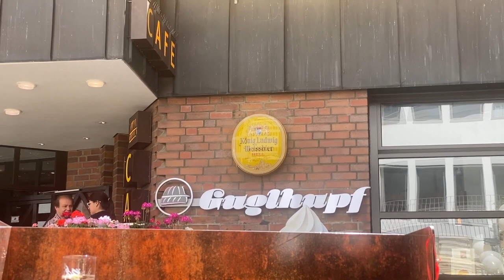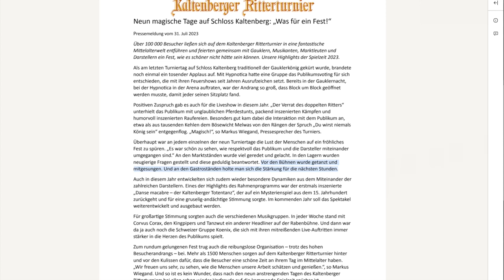Neun magische Tage auf Schloss Kaltenberg: „Was für ein Fest!“ Nachlese. König Ludwig Dunkel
Pressemeldung vom 31. Juli 2023    Über 100 000 Besucher ließen sich auf dem Kaltenberger Ritterturnier in eine fantastische Mittelalterwelt entführen und feierten gemeinsam mit Gauklern, Musikanten, Marktleuten und Darstellern ein Fest, wie es schöner nicht hätte sein können. Unsere Highlights der Spielzeit 2023.

Als am letzten Turniertag auf Schloss Kaltenberg traditionell der Gauklerkönig gekürt wurde, brandete noch einmal ein tosender Applaus auf. Mit Hypnotica hatte eine Gruppe das Publikumsvoting für sich entschieden, die mit ihren Feuershows seit Jahren Ausrufzeichen setzt. Bereits in der Gauklernacht, bei der Hypnotica in der Arena auftraten, war der Andrang so groß, dass Block um Block geöffnet werden musste, damit jeder seinen Sitzplatz fand.

Positiven Zuspruch gab es auch für die Liveshow in diesem Jahr. „Der Verrat des doppelten Ritters“ unterhielt das Publikum mit unglaublichen Pferdestunts, packend inszenierten Kämpfen und humorvoll inszenierten Raufereien. Besonders gut kam dabei die Interaktion mit dem Publikum an, etwa als aus tausenden Kehlen dem Bösewicht Melwas von den Rängen der Spruch „Du wirst niemals König sein“ entgegenflog. „Magisch!“, so Markus Wiegand, Pressesprecher des Turniers.
Download Pressemitteilung (.pdf)
Download Pressebilder Saison 2023 (ca. 350MB)

Überhaupt war an jedem einzelnen der neun Turniertage die Lust der Menschen auf ein fröhliches Fest zu spüren. „Es war schön zu sehen, wie respektvoll das Publikum und die Darsteller miteinander umgegangen sind.“ An den Marktständen wurde viel geredet und gelacht. In den Lagern wurden neugierige Fragen gestellt und diese geduldig beantwortet. Vor den Bühnen wurde getanzt und mitgesungen. Und an den Gastroständen holte man sich die Stärkung für die nächsten Stunden.

Auch in diesem Jahr entwickelten sich zudem wieder besondere Dynamiken aus dem Miteinander der zahlreichen Darstellern. Eines der Highlights des Rahmenprogramms war der erstmals inszenierte „Danse macabre – der Kaltenberger Totentanz“, der auf ein Mysterienspiel aus dem 15. Jahrhundert zurückgeht und für eine gruselig-andächtige Stimmung sorgte. Im kommenden Jahr soll das Spektakel weiterentwickelt und ausgebaut werden.

Für großartige Stimmung sorgten auch die verschiedenen Musikgruppen. In jeder Woche stand mit Corvus Corax, den Kingpipers und Tanzwut ein anderer Headliner auf der Rabenbühne. Und dann war da ja auch noch die Schweizer Gruppe Koenix, die sich mit ihren mitreißenden Live-Auftritten immer stärker in die Herzen des Publikums spielt.

Zum rundum gelungenen Fest trug auch die reibungslose Organisation – trotz des hohen Besucherandrangs – bei. Mehr als 1500 Menschen sorgen auf dem Kaltenberger Ritterturnier hinter und vor den Kulissen dafür, dass die Besucher eine schöne Zeit an ihrem Tag im Mittelalter haben. „Wir freuen uns sehr, zu sehen, wie die Menschen unsere Arbeit schätzen und genießen.“, so Markus Wiegand. Und so ist es kein Wunder, dass nach den neun anstrengenden Tagen des Kaltenberger Ritterturniers bei allen schon wieder Vorfreude auf die kommende Spielzeit spürbar ist.